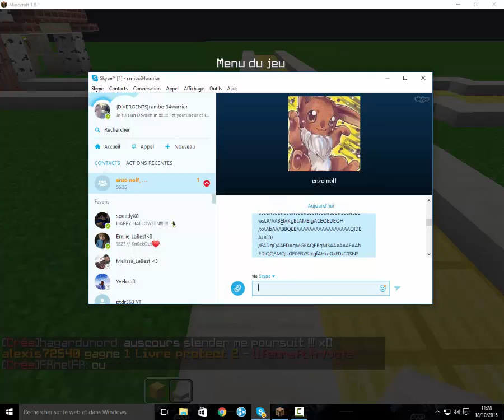partie sur le créatif de lifecraft avec un pote#1